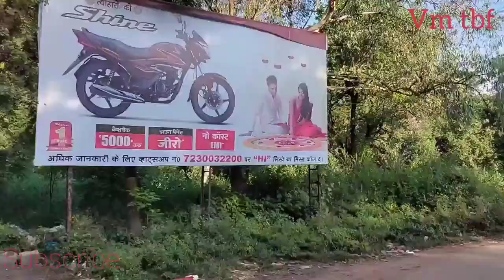Katni madhya pradesh city overview 483501//vm tbf